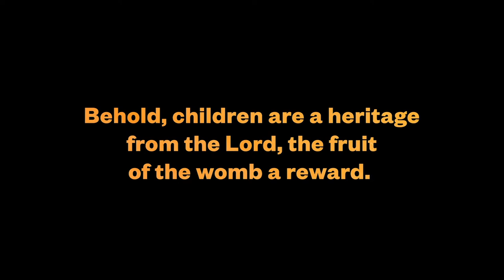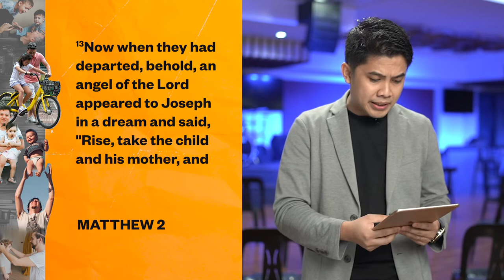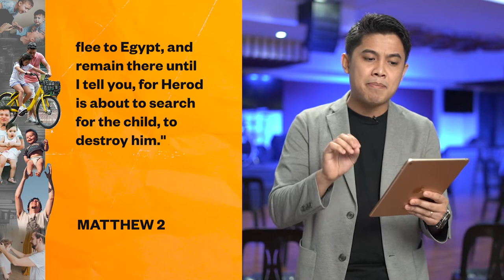A Father's Heart (Father's Day Message) | June 21, 2020